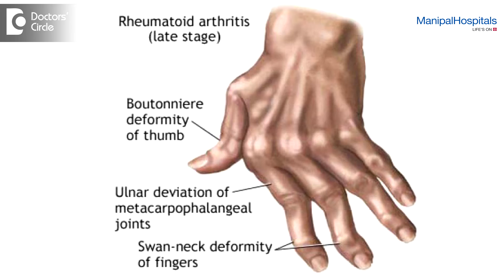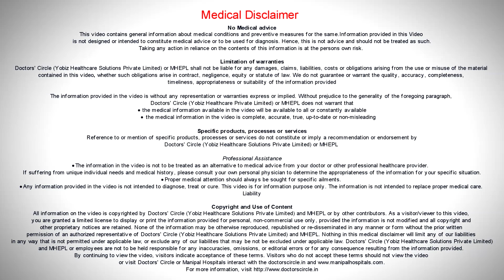Is hand deformity inevitable in Rheumatoid Arthritis? - Dr. Yogesh Singh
No deformities are a reflection of the damage on the joint which happens only if the diagnosis has been late or of the treatment has been inappropriate, if a person with rheumatoid arthritis, treated appropriately with medications, then we can prevent the damage from happening. So if treated properly, these had deformities should not happen. So these hand deformities are not inevitable.